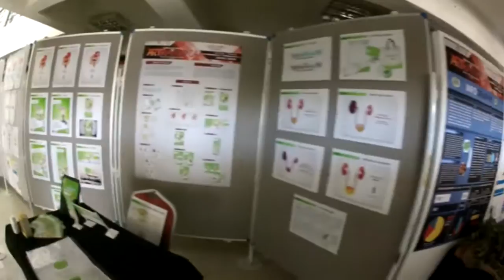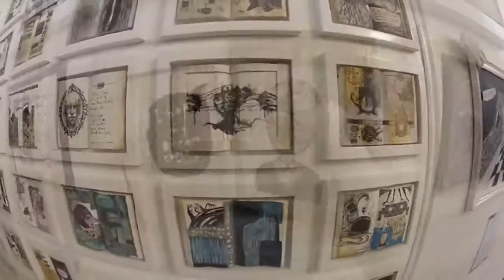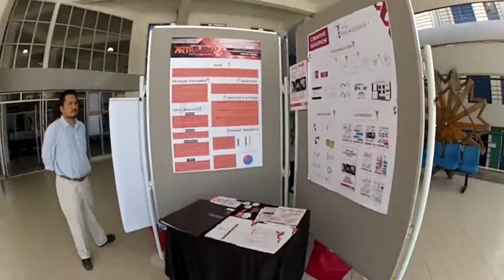ARTRAVAGANZA DEGREE SHOW (UITM PERAK)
uitm perak degree show